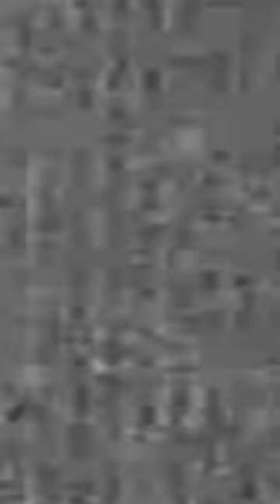skibidi multiverse 69(part 2)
full-screen version